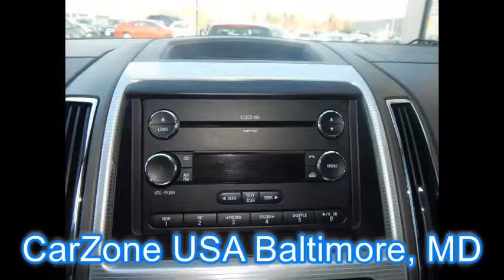2010 Ford Edge SEL for Sale Baltimore Maryland | CarZone USA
This 2010 Ford Edge is available from CarZone USA.

Year:2010
Make:Ford
Model:Edge
Trim:SEL AWD with Bluetooth and Parking Aid
Mileage:63,337
Trans:Automatic
Vin:2FMDK4JC2ABB04285
Stock #:B04285
Engine:3.5L V6 DOHC 24V
Interior:Leather
Color:Sterling Grey Metallic
Drive Train:AWD
Type:SUV
State:MD

 CarZone USA
5928 Reisterstown Rd
Baltimore, MD 21215

CarZone USA offers a huge selection of used Cars, SUV, and Trucks for sale, check out our complete inventory on our website or visit us in Baltimore, MD.

All used cars for sale at our dealership are covered by a warranty and are sold Maryland State Inspected. Extended warranty packages are available for purchase on all cars. Our sales department is open Sunday through Friday!

CarZone USA is proud to be one of the few used car dealerships in Maryland to truly offer a no-pressure sales environment!

**PLEASE CALL TO CONFIRM VEHICLE AVAILABILITY

CarZone USA does not hold vehicles. All prices online are cash prices and are subject to change due to financing. All cars are subject to be sold until a deposit or down payment has been applied. An application on a vehicle does not substitute for a deposit. Until an application has been finalized and a down payment has been applied to the vehicle, that vehicle is still available for sale.

Vehicle pricing does not includes taxes, documentation fee, or registration fees from the Motor Vehicle Administration.